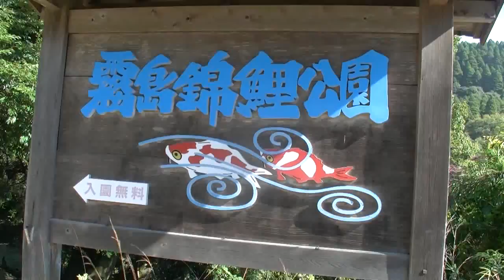霧島神宮の紅葉を撮りに行く・20131116（5） 霧島錦鯉公園・霧島川・そうめん流横